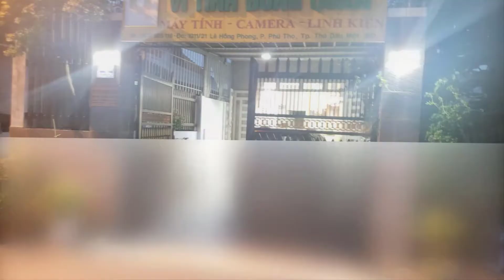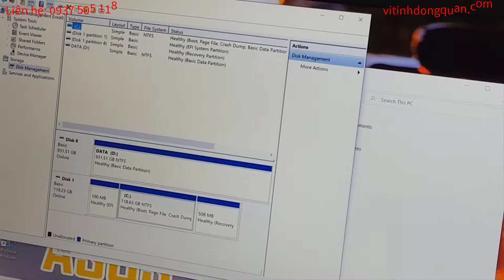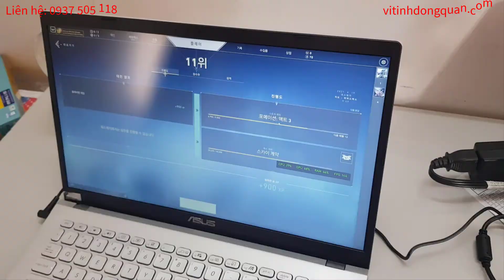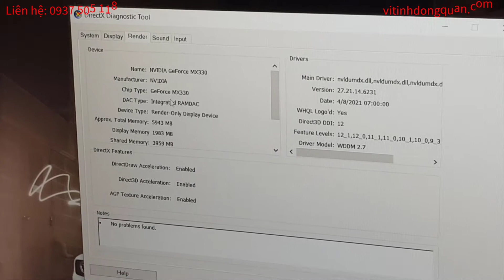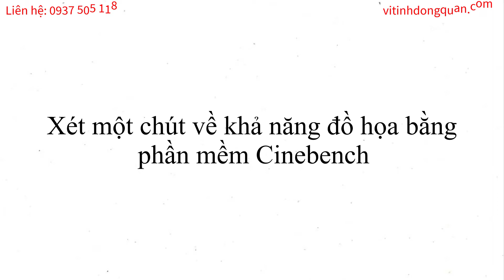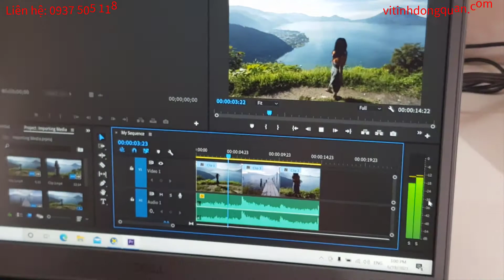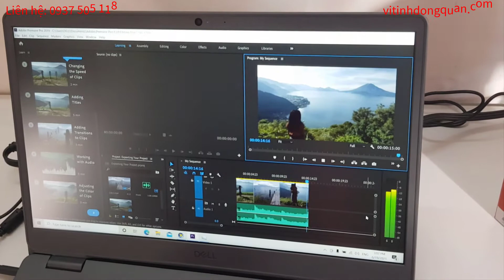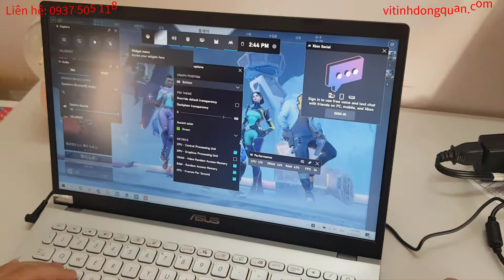[Vi tính Đông Quân] Review và giới thiệu hiệu năng của hai Laptop ASUS X509FJ và DELL 3501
Xin chào tất cả mọi người, hôm nay Vi Tính Đông Quân sẽ review và giới thiệu cho mọi người hai dòng laptop chơi game và đồ họa là ASUS VIVOBOOK X509FJ và DELL INSPIRON 3501, mọi người đón xem nhé.
Tham khảo sản phẩm:
+ Địa chỉ: 1011/21 Lê Hồng Phong, Phường Phú Thọ, Thủ Dầu Một Bình Dương